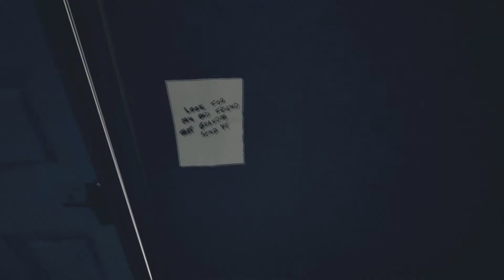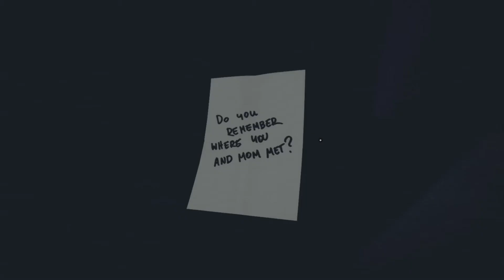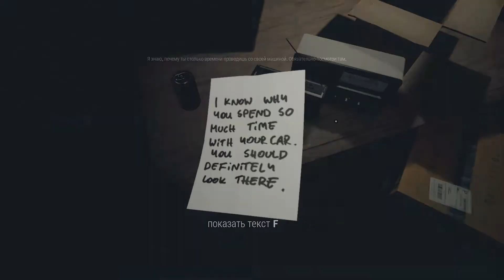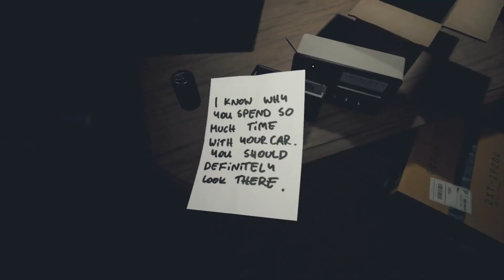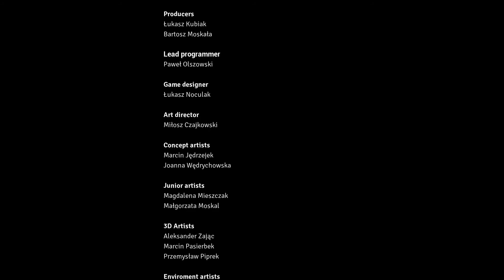Прохождение Husk #8 - Что все это было? Финал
Понравилось видео? Тогда давай жми скорей

Если тебе хочется быть в курсе всей моей деятельности на YouTube, тогда тебе именно сюда. Здесь ты можешь задать различные вопросы, предложить игру на прохождение или же просто предложить свои идеи.

Для тех, кто сидит в Twitter :)